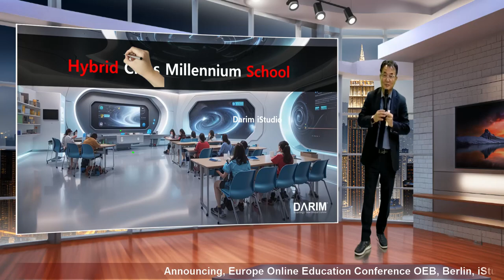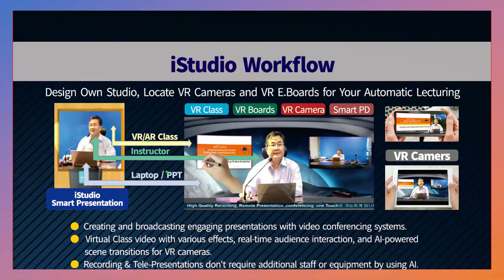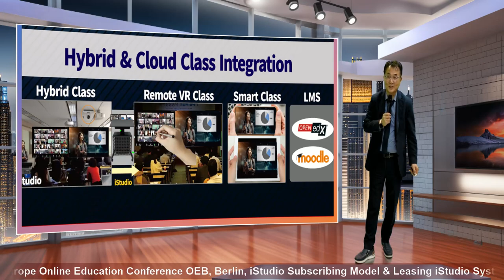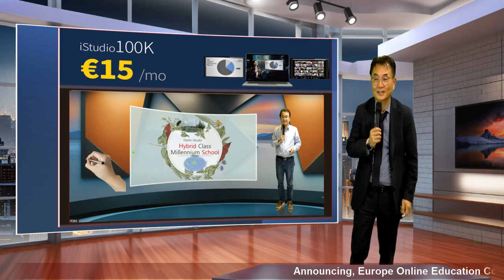OEB 소식.. iStudio 유럽에 소개 출장..